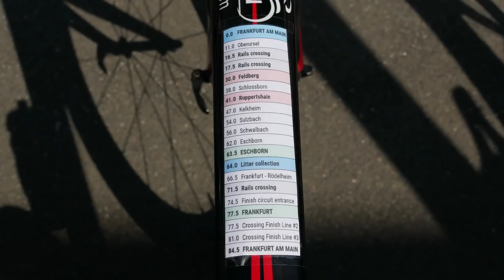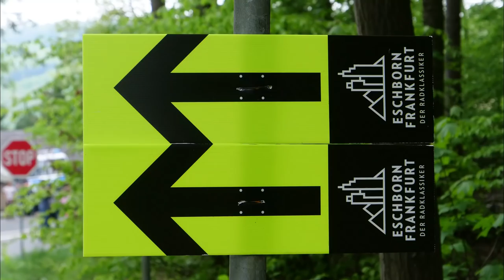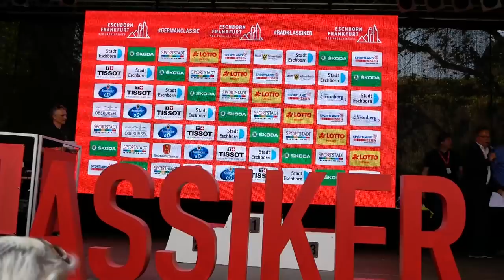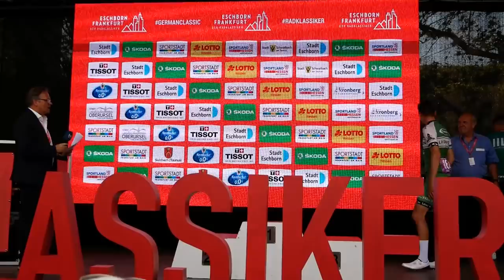Eschborn-Frankfurt | Müller | Die Lila Logistik Rad-Bundesliga Junioren 2019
Der Radklassiker durch den Taunus mit Start und Ziel an der Alten Oper Frankfurt. Es siegt Tim Oelke vor Maurice Ballerstedt und Fabio Christen. Das Bergtrikot holt sich Tom Lindner. Das Grüne Trikot des besten Sprinters geht an Marten Schomburg.